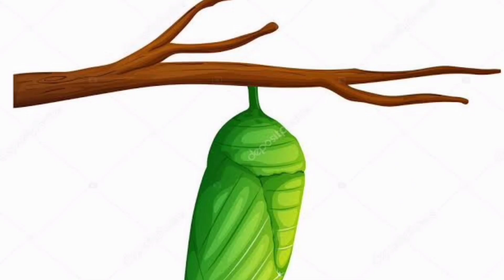BAD ROMANCE CHALLENGE FUNNY (TRY NOT TO LAUGH )🤣🤣🤣 with the OG FAM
Super laptrip talaga tong challenge nato 😆😆😆